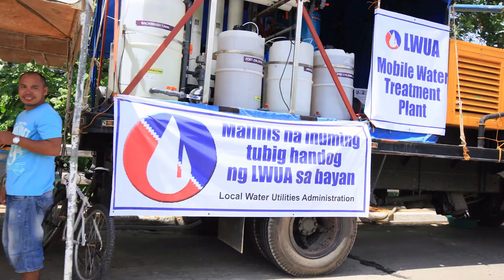EMC Vlog 01: Boholano Resilience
Taking a look back at Bohol 7 years ago and remembering our faith, unity, and resilience as we face today’s challenges.

Featuring EMC Vlog 01: Boholano Resilience